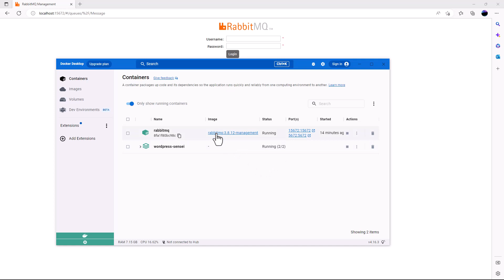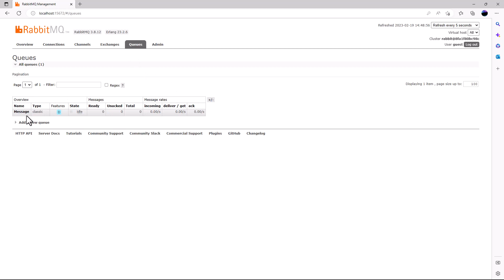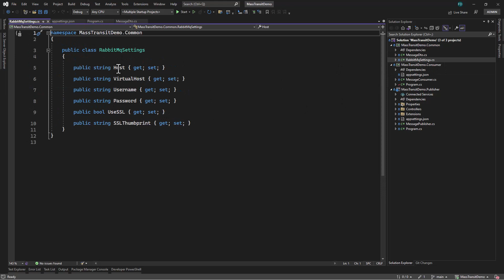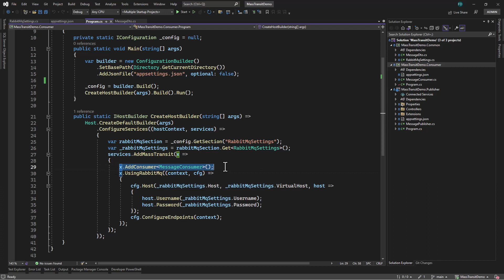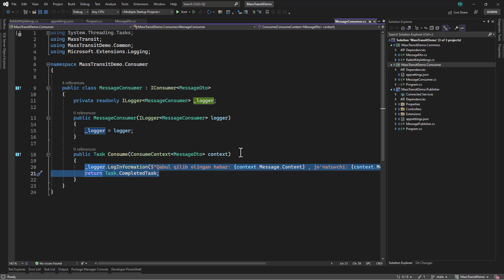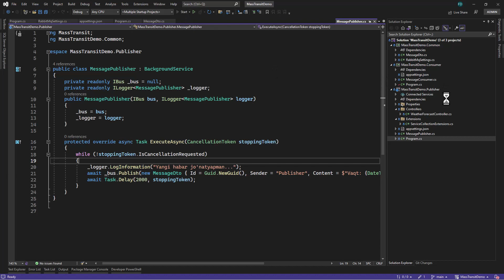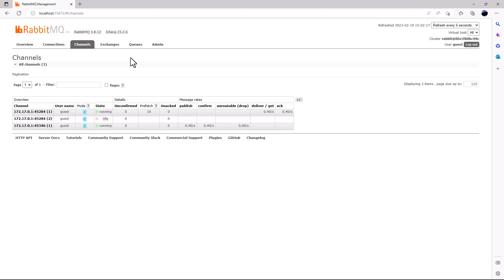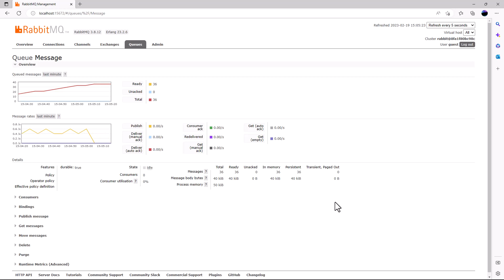MassTransit va Rabbit MQ (2-qism)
MassTransit yordamida RabbitMQ bilan ishlash (amaliyot)